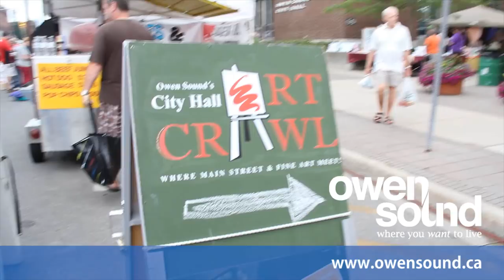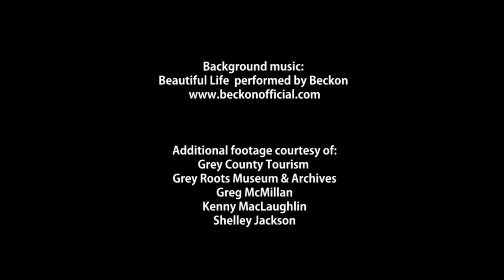Owen Sound - Where you want to live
The video captures the essence of what makes Owen Sound a community of choice. Few communities can boast of the unique quality of life enjoyed in Owen Sound, on Georgian Bay at the foot the Bruce Peninsula, part of the world-famous Niagara Escarpment.
The video includes footage by local photographers and filmmakers, with a special appearance by Owen Sound's Olympian and World Cup skiier, Larisa Yurkiw. The cover song, "A Beautiful Life," is performed by Owen Sound musical duo Beckon.

"Owen Sound -- Where you want to live" was produced by the Economic Development and Tourism department with co-operation from many tourism and community partners.